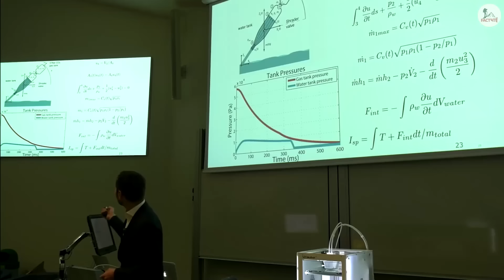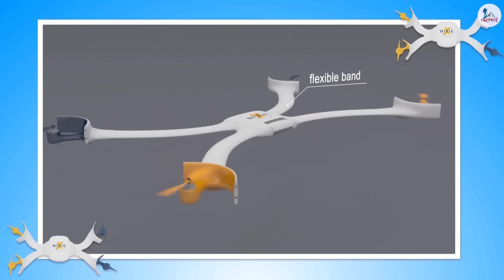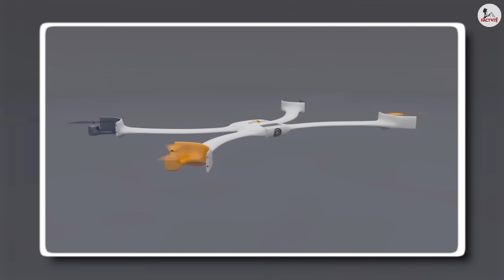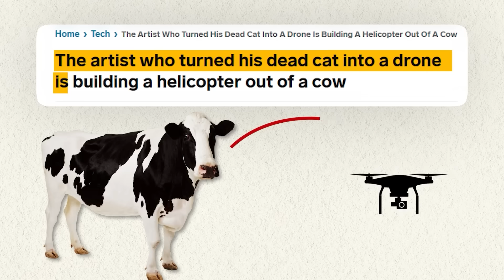HIGH-TECH DRONES जो असल में दीखते कुछ और ही है | Weirdest Looking Drones in the World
Hello Bhailog, in today’s video we are going to have a look at some drones that look nothing like one. Did you know, out there in this confusing world there’s a guy who’s going around turning animals into drones?? Yes you read that right. But turning things into drones doesn't just end at these poor four-legged creatures. Because, there’s a company that can turn absolutely everything; from a telephone booth to a whole tree into a drone! If your curiosity has irked just a tiny, then hop on and watch the video till the end to know all the answers!